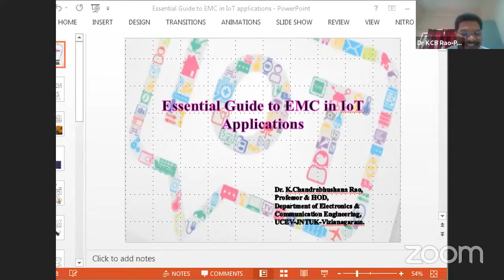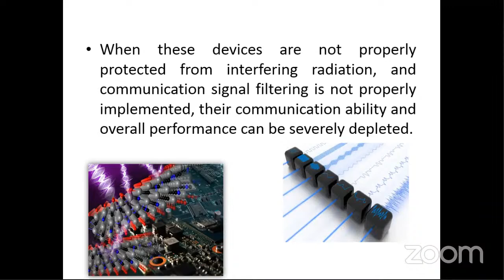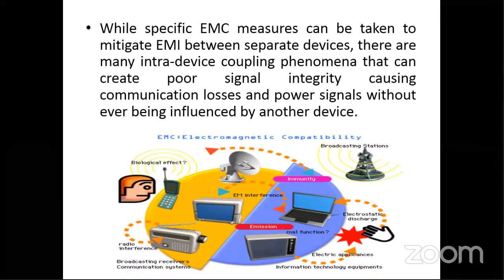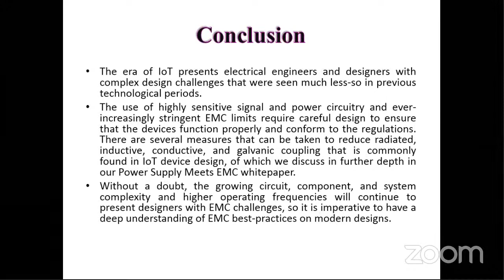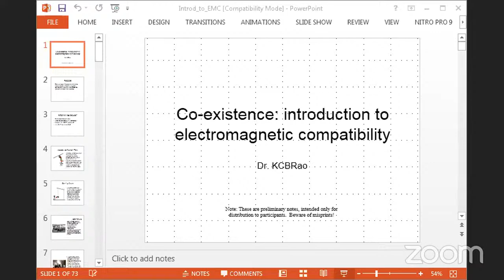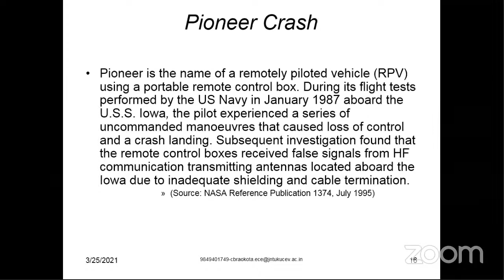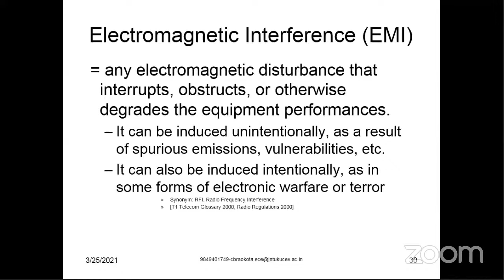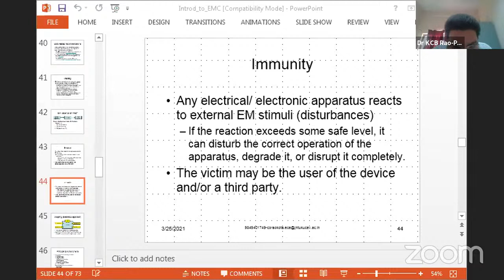Day10_Session1: AICTE FDP2 on ML in Image Processing Applications: Dept of ECE@PSCMR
💐💐Dear Sir/Madam💐💐,

🌻Greetings from the Department of Electronics & Communication Engineering (NBA Accredited), Potti Sriramulu Chalavadi Mallikarjunarao College of Engineering & Technology, Krishna Dt., Andhra Pradesh.
we are here by organizing another AICTE sponsored Two week Online Faculty Development Programme on "Machine Learning in Image Processing Applications" from 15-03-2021 to 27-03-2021.

Dates of FDP: 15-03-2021 to 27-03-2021

🕘Session timings:
FN: 10.00 AM – 12.00 PM
AN: 02.00 PM – 04.00 PM

Resource Persons:
Eminent personalities from IITs, NITs, Industry and Research Institutions

Faculty, Research Scholars and Industry Persons.

Thanks & Regards
Coordinator